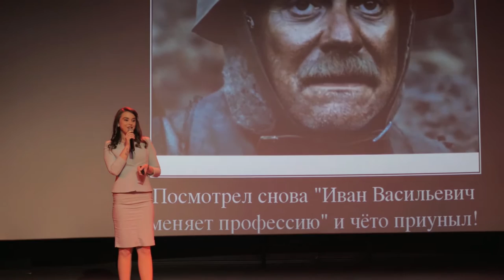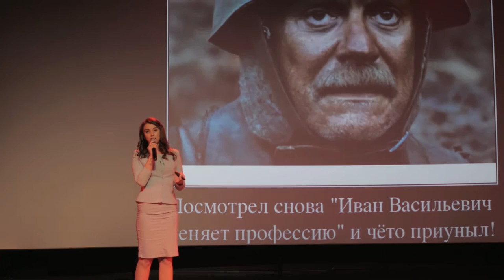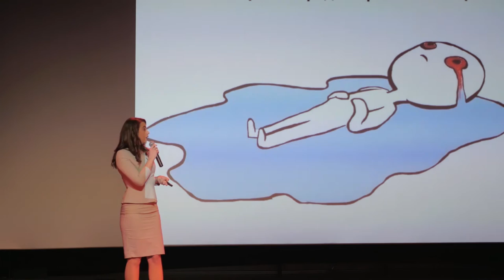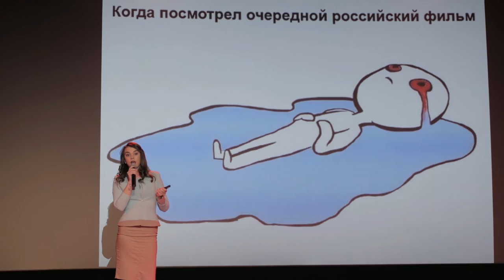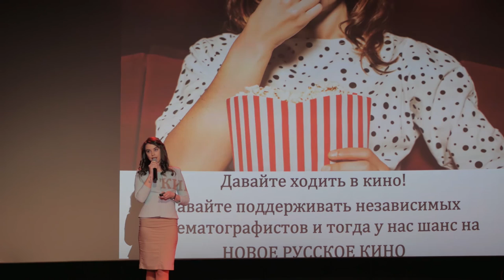Russian cinema and independant movie: what is the difference? | Maria Yablokova | TEDxEkaterinburg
Maria met all types of authorities while working with young directors. Whe is explaining what is going on in the world of russian cinema. Why there are no new faces in the movies, why it is so difficult for talants come to the fame in Russia.

Former of a cinema school, cinema lover and producer of russian movies, beautiful girl who wants to change the world of russian cinema